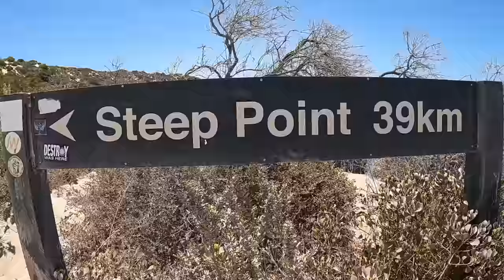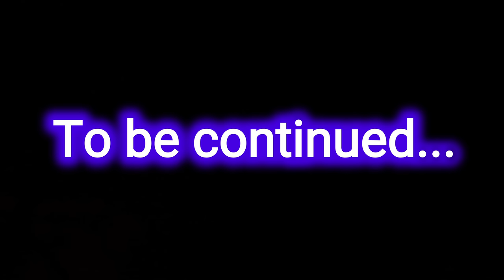One of Australia's Most Epic Fishing Spots Camping and Fishing the Cliffs! EP1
Gday legends the boys and i are on an adventure Camping and Fishing on one of Australia's best Cliffs to find these BIG remote monster fish and boy our gear was tested.

Much ❤️ supporting the channel 🙏 Fishos.
Instagram, Facebook and YouTube Yeowwww

spanishmackeral Best fishing spots in australia